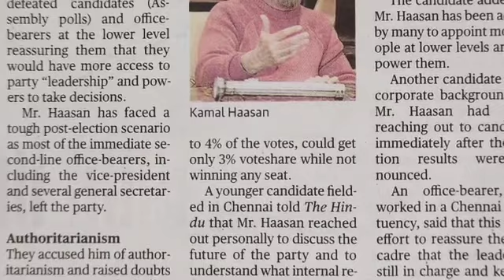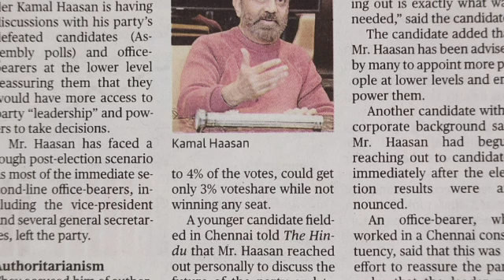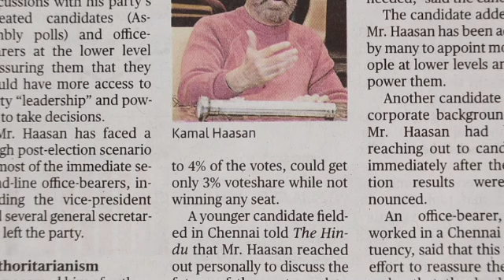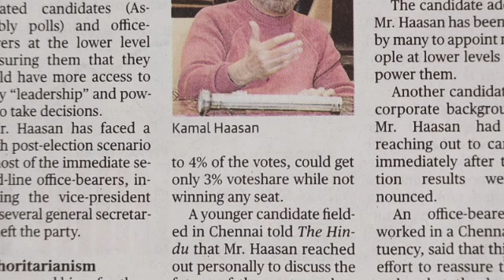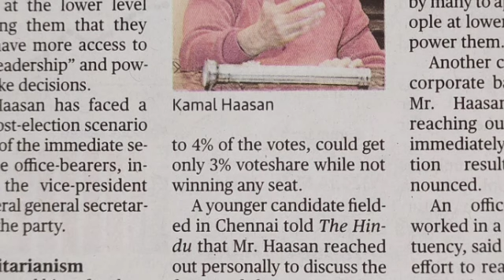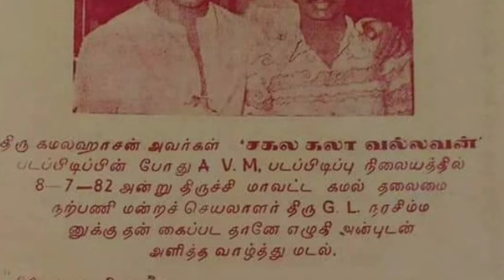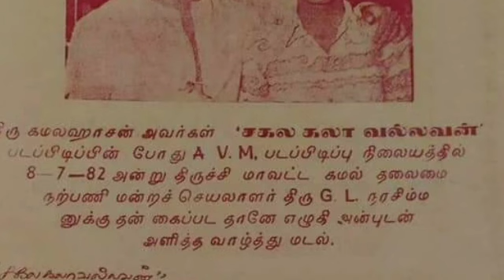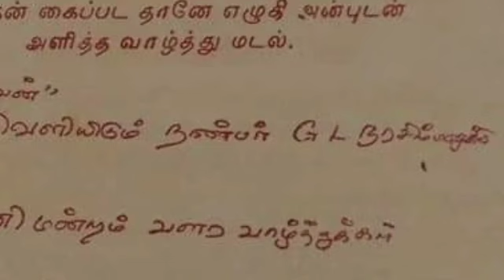தொண்டர்கள் நிர்வாகிகளுடன் தலைவர் கமல் ஆலோசனை விரைவில் MNM 2.0 அறிவிப்புகள் களமிறங்கும் நாகராஜன்